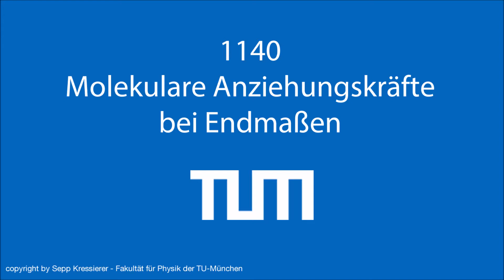Ansprengen von Endmaßen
Vorlesungsexperiment zur molekularen Anziehungskraft.
Weitere Filme gibt es auf der Vorlesungsseite der Fakultät für Physik der TUM